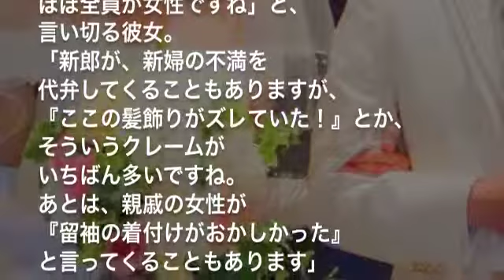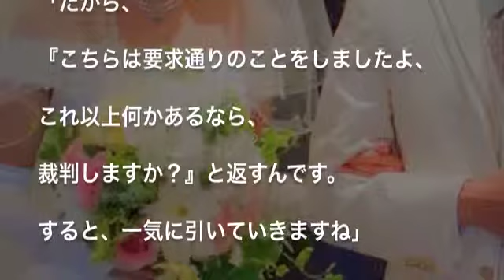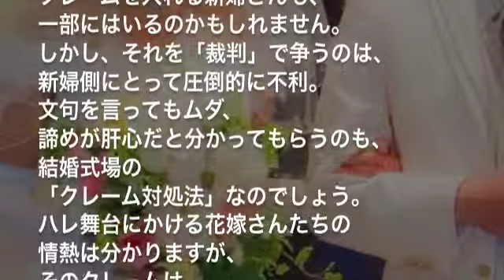【衝撃】クレーマー花嫁の実態！「ある目的」のため。裁判しますか！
まさか、「宴の裏側」です。
クレーマー花嫁って、シャレになりません。
どうやら最初から「ある目的」があるようです。